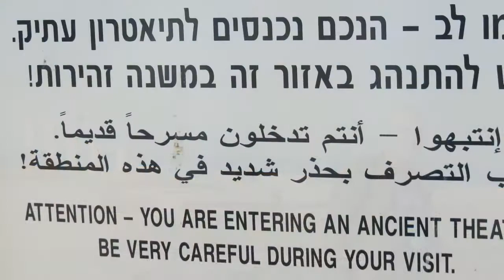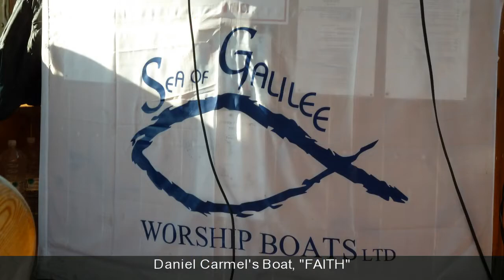Israel Seif Pilgrimage MOVIE Part#1 - V/P Sea of Galilee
This video is PART1 of the PLAYLIST for a MOVIE on the Israel 2011 Seif Tour Pilgrimage.  It is a compilation of photos, videos, and background Messanic and Gospel music and including Hebrew music.  Part1 chronicles our arrival and beginning our trip in the Sea of Galilee area with a visit to Caesarea Martima, Armageddon, Nazareth, Tel Meggido, and then a beautiful boat ride concert on Daniel Carmel's Boat, "Faith" on the Sea of Galilee.   Music Artists:  Paul Wilbur, Marty Goetz, Daniel Carmel, Amy Grant.

Homeland is Holy Kadosh